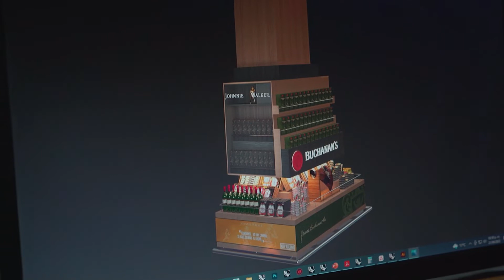vídeo de todas las áreas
En Apatayana, somos una agencia de publicidad y marketing digital líder en CDMX, México. Nuestro equipo de expertos en publicidad y marketing está dedicado a ayudar a las empresas a crecer y alcanzar sus objetivos de negocio a través de una estrategia de marketing efectiva y creativa.

Nos especializamos en SEO producciones audiovisuales, creando  SEO videos que cautivan al público y comunican mensajes efectivos de marca; somos la única SEO CASA PRODUCTORA en México en crear tus contenidos con inteligencia SEO. Además, ofrecemos experiencias y eventos BTL que generan un impacto memorable en el público objetivo.

En Apatayana, nos enorgullece trabajar con clientes de todos los tamaños y sectores. Nos aseguramos de entender a fondo sus necesidades y objetivos para crear soluciones personalizadas que les permitan destacar en su mercado.

Si estás buscando una agencia de publicidad y marketing digital confiable y efectiva, contáctanos hoy mismo para conocer más acerca de cómo podemos ayudarte a crecer tu negocio y llevar tu estrategia de marketing al siguiente nivel. Nada que decir. solo ve nuestras producciones

Instagrama: @apatayanafilms
ATENCIÓN PERSONALIZADA: 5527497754 (WHATSAPP MEXICO, CDMX)